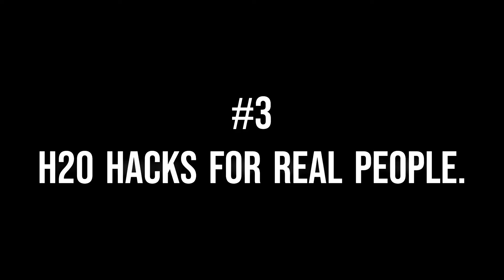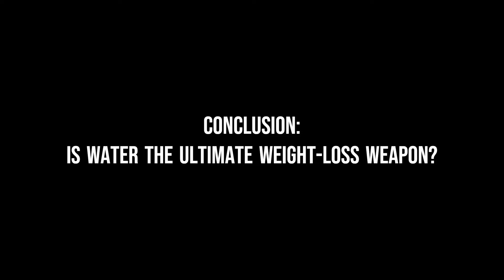Seriously! Water Helps in Weight Loss? (No Myths Anymore)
Does drinking more water increase weight loss? Myth or Fact?
Fat Burning knowing the health benefits of drinking water
Get ready to bust myths and unveil the science behind water and weight loss in our new video! We'll separate fact from fiction, leaving you with a crystal-clear understanding , so watch the video till the end .
More Interesting Videos @flex_Up